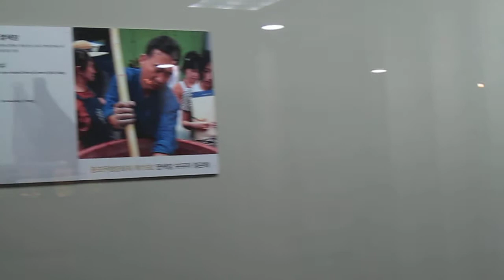Korean tradition crafts experience - Dyeing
Korean tradition crafts experience
Dyeing